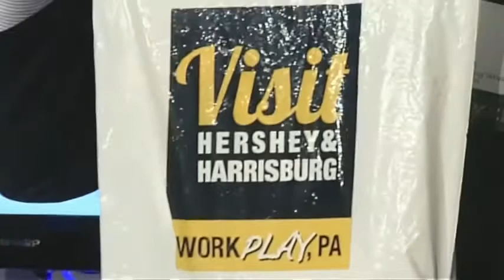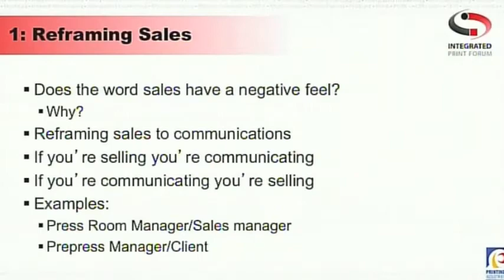Ryan_Sauers_at_the_2011_Integrated_Print_Forum.wmv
Ryan T. Sauers President of Sauers Consulting Strategies speaking on book topic--Everyone Is in Sales at the Integrated Print Forum in Pittsburgh.